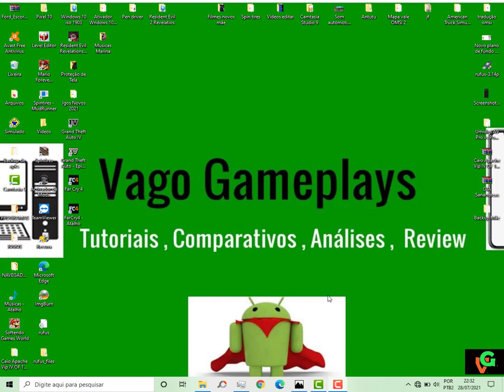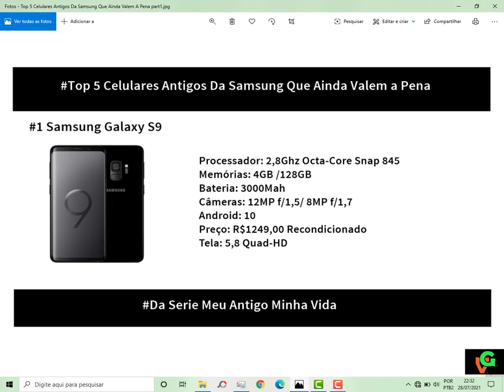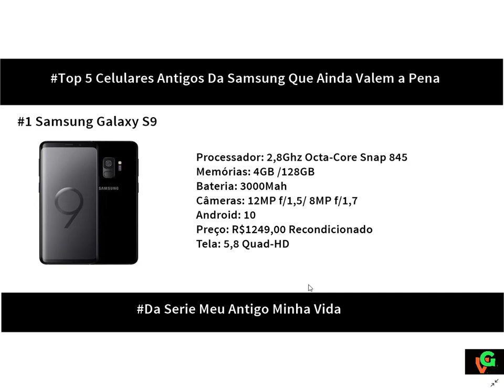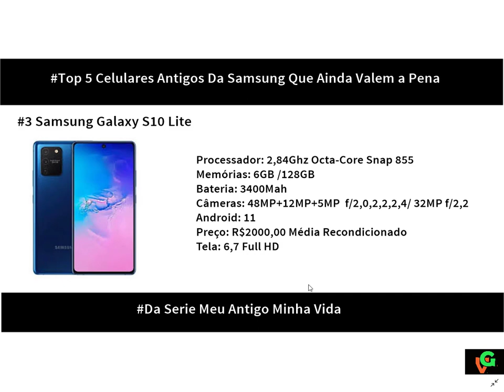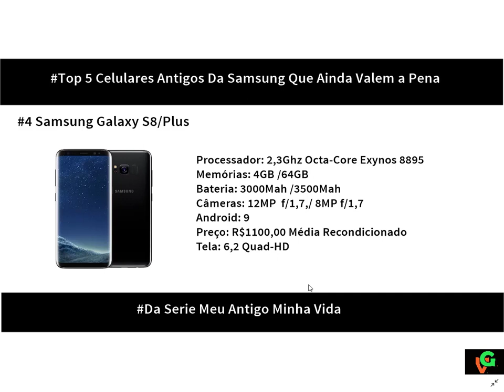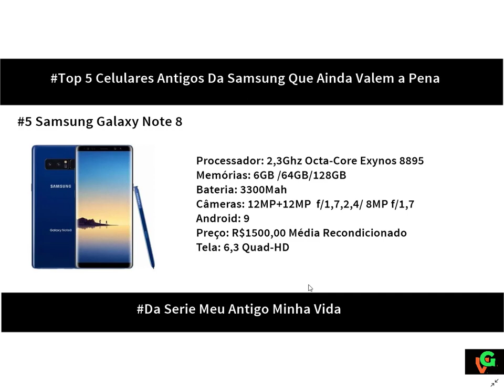Top 5 Celulares Antigos Da Samsung Que Ainda Valem a Pena Comprar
Pensando em comprar um smartphone e bom e tá na dúvida de como gastar seu dinheiro sem ter arrependimento?, fique tranquilo nesse vídeo de hoje temos 5 boas opções pra você compra sem ter muita dor de cabeça fique tranquilo  ,você irá realizar uma ótima compra se baseando em nossas recomendações. pode ter certeza ,lembre-se de se inscrever no canal para nós ajudar deixar o like e avalie positivamente ou negativamente o vídeo